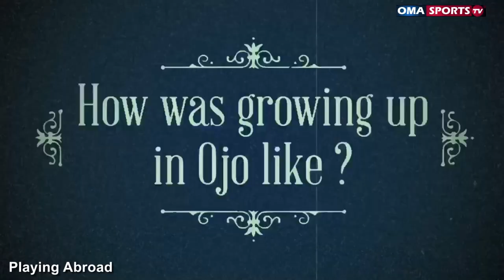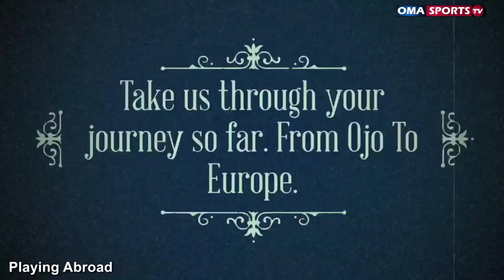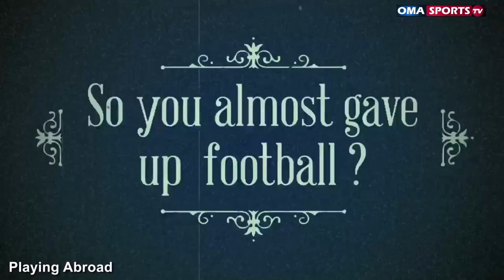I Almost Gave Up On Football- Paul Onuachu